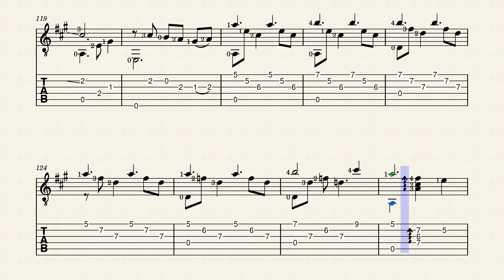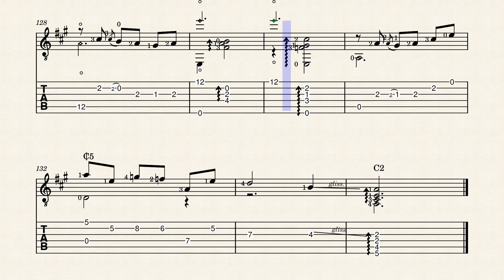Abismo De Rosas by Canhoto - chitarra tutorial partiture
As recorded by Baden Powell , 1980 .